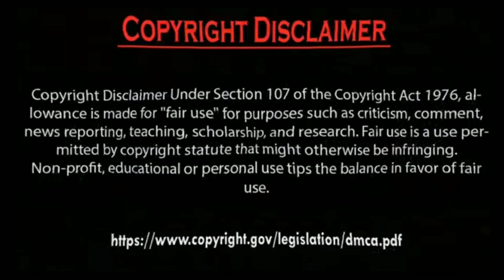Erkan Meriç have 2 baby now Ve Hazal Subaşi how is possible.by Usman Creation